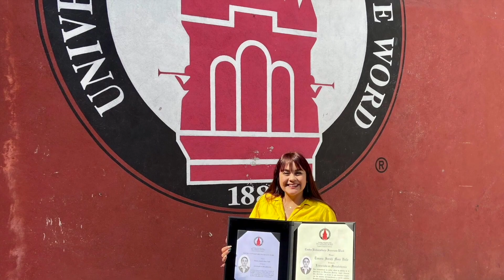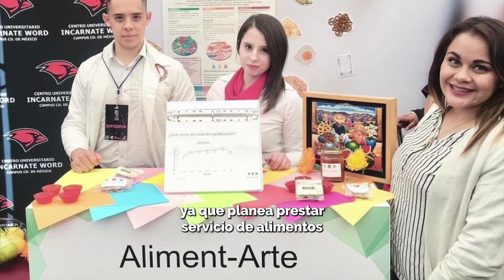Testimonio ex alumna Tamara Mena , egresada de la licenciatura en Mercadotecnia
Todo el conocimiento, todas las herramientas, todas las oportunidades
que yo tuve, durante mi tiempo en la carrera, hicieron que hoy fuera lo que soy: Tamara Sarahí Mena Valle, egresada de la carrera de Mercadotecnia.